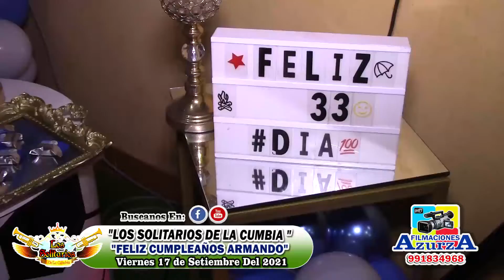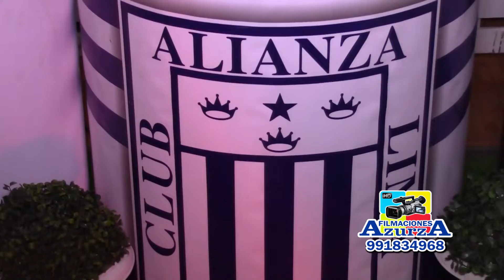NO ME HAGAS MAS DAÑO - LOS SOLITARIOS DE LA CUMBIA - CUMPLE ARMANDO V.E.S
FILMACIONES AZURZA EN HD: 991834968